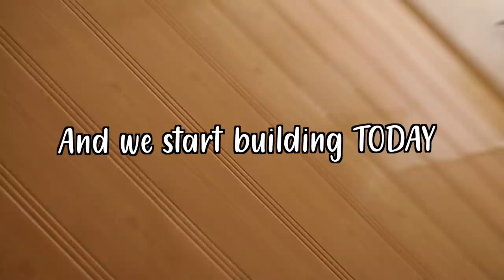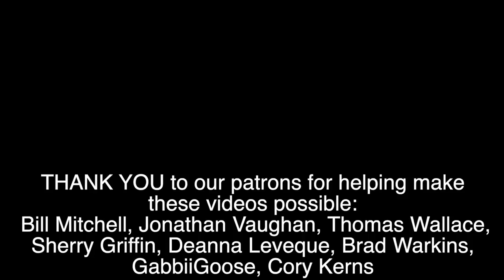THEY WARNED US ABOUT THIS... expats in Panama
Need an architect in Panama? Here's who we're using

THANK YOU to our patrons for helping make these videos possible: Bill Mitchell, Jonathan Vaughan, Thomas Wallace, Sherry Griffin, Deanna Leveque, Brad Warkins, GabbiiGoose, Cory Kerns